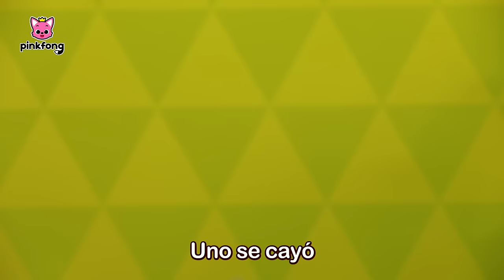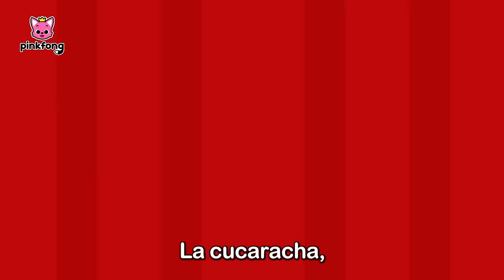Cinco Monitos🐵 Saltando en la Cama y Más Canciones Infantiles | Pinkfong en español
Amigos, aquí les presentamos una recopilación de todas las mejores canciones para aprender a contar los números.
¡Vamos a cantar y contar los números!

00:00:00 ¡Cantemos juntos!
00:00:06 Cinco Monitos
00:03:06 Cinco Animalitos Bailando sin Parar
00:06:39 Mono Banana
00:08:09 Cinco Ladrones de Puntillas
00:10:03 Cinco Busitos Traviesos
00:13:39 La Hormiguita
00:16:37 Cinco Amiguitos Saltando en la Casa
00:19:23 Cinco Pececitos Saltando en el Alga
00:21:04 ¿Quién Hizo Pis en el Saco de Dormir?
00:23:53 Cinco Autobuses Saltando en la Calle
00:25:53 Cinco Pinkfongcitos Saltando en la Silla
00:27:53 La Cucaracha